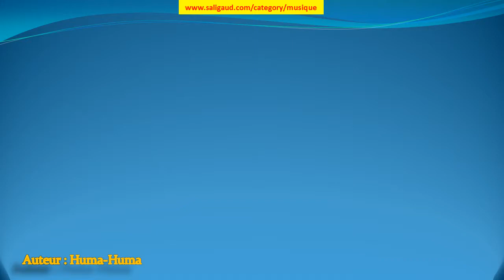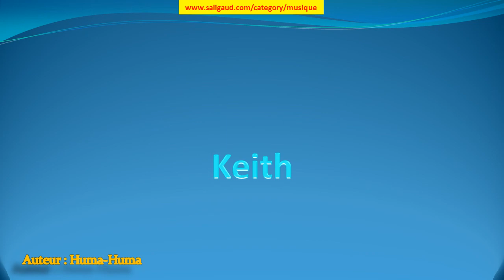Keith - Huma-Huma (musiquelibrededroit)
Keith by Huma-Huma (instruments : Piano ) (genre : Jazz et blues) (humeur : Romantique) (durée : 04:00 - 04:30)

Ces musiques sont GRATUITES et libres de droit, c'est à dire que vous pouvez utiliser les fichiers musicaux de cette bibliothèque dans les vidéos que vous monétisez. Mais vous devez inclure les éléments suivants dans la description : Keith